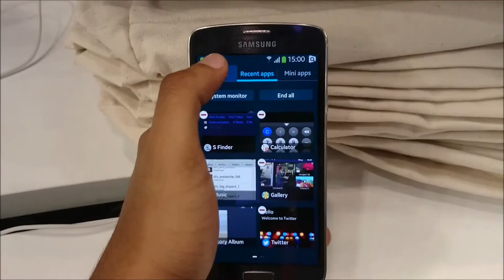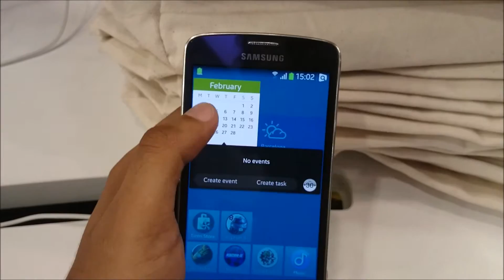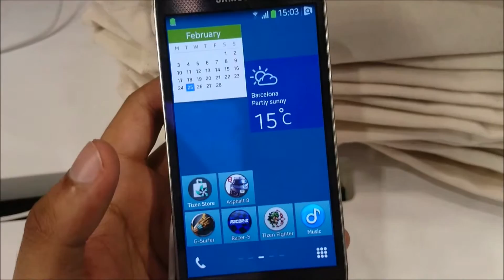smartphon Sistem Operasi Tizen dual-core Qualcomm Snapdragon 800 processor clocked at 2.3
Produk  :  Samsung ZEQ 9000 Tizen
Sistem Operasi  :  Tizen V 2.1
Layar / Dimensi  :  4.8 inchi, 1280 x 720 P screen
Processor  :  dual-core Qualcomm Snapdragon 800 processor clocked at 2.3 GHZ
RAM  :  2 GB
Memori  :  16 GB , Micro slot 64 GB
Kamera Utama  :  8 MP
Kamera Depan  :  1.2 MP
Baterai  :  ?
Jaringan  :  3G via HSDPA, HSUPA, 4G via LTE and NFC
Fitur  :  Bluetooth v4.0 with A2DP, microUSB v2.0, Wi-Fi 802.11 a/b/g/n/ac, Wi-Fi Direct, DLNA